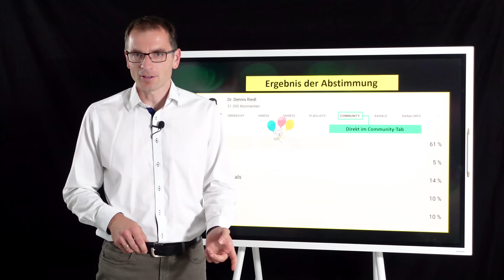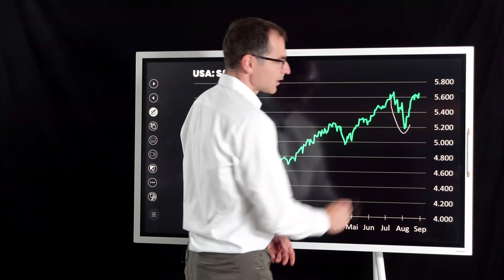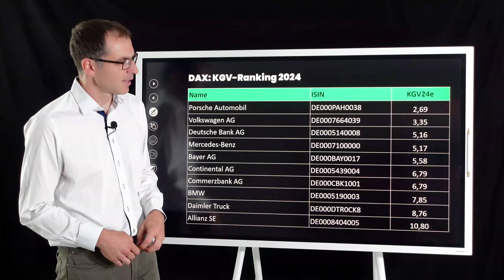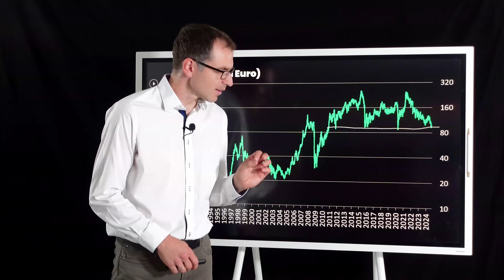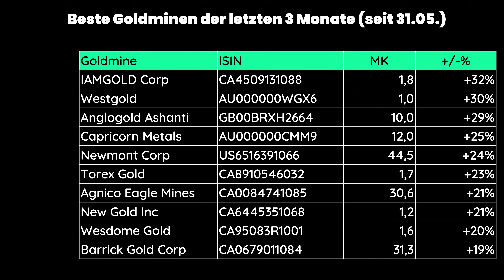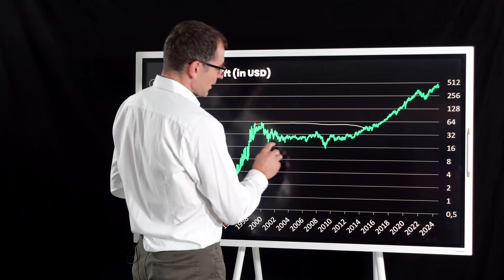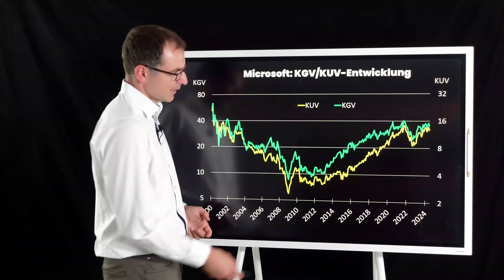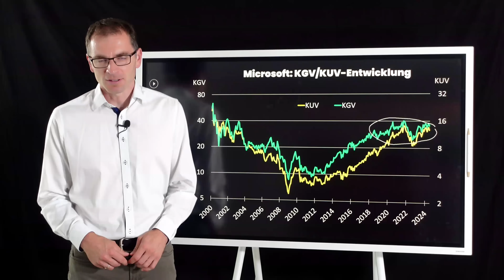Microsoft, DAX, Gold, Newmont & VW im Alpha Check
Auf der Suche nach dem passenden Broker? Hier habe ich die Anbieter zusammengestellt, mit denen sich meine Strategien am besten abbilden lassen:

Der Goldpreis haussiert – und die Minen sind ein Hebel auf das Gold. Welche Mine tut sich denn da besonders hervor?
Die Aktienmärkte haben ihre Korrekturen fast wieder wettgemacht. War es das schon in Sachen Sommerschwäche?
VW: Ist die günstigste DAX-Aktie jetzt auch kaufenswert?
Und: Microsoft. Eine Wachstumsmaschine bis 2030. Aber passt das Wachstum auch zur Bewertung?